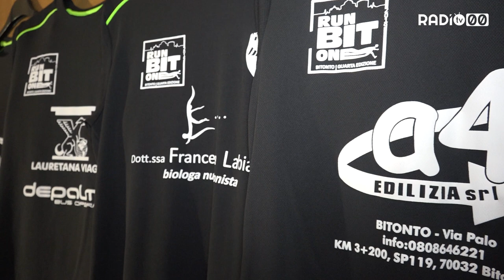Domani appuntamento con la "RunBitOne"